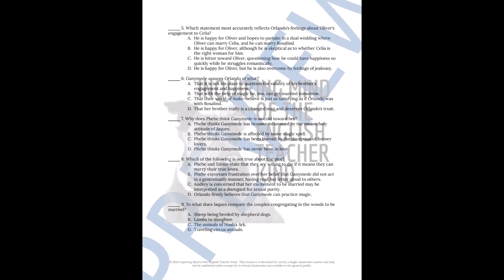Shakespeare's As You Like It Act 5 Quiz and Answer Key for High School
Evaluate general reading comprehension and eliminate assessment planning responsibilities with this plot-based quiz covering Act 5 of William Shakespeare's As You Like It. The assessment may double as a guided reading worksheet to facilitate active engagement with Shakespeare's drama. An answer key is included.  Find this resource here: